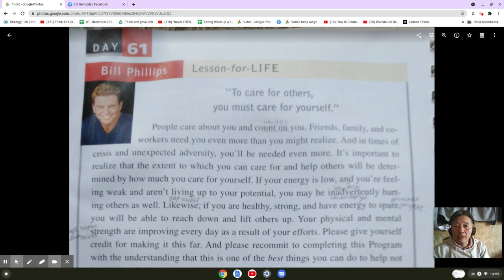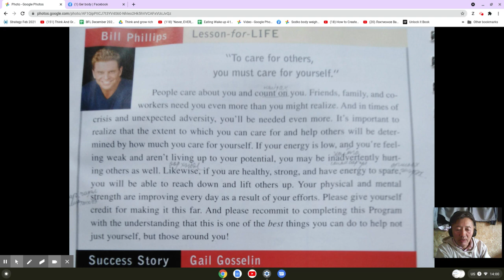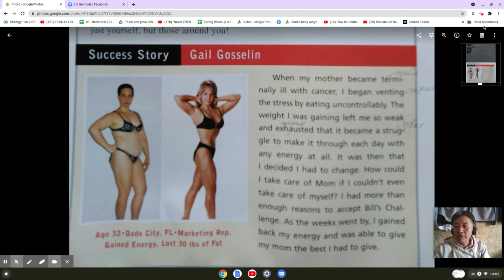Day 61. To care for others, you must care for yourself.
People care about you and count on you. Friends, family, and coworkers need you even more than you might realize.